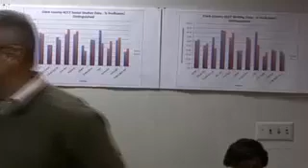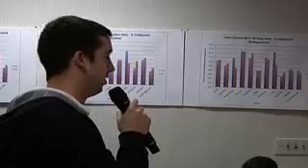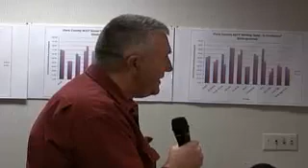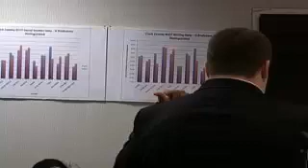CCPS BOE Meeting - January 17, 2012 (Public Comments)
1.17.12 Regular Board Meeting Public Comments - Captured Live on Ustream